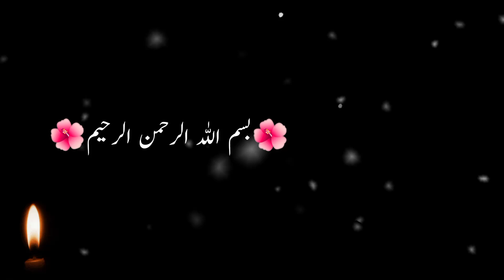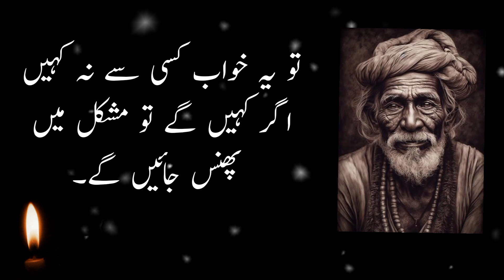5 khaab kisi se na kehna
best urdu quote
 hakeem luqma
 hakeem luqman ke nuskh
 islamic quotes in urd
 luqman hakeem
 luqman hakeem ki nasihat
 motivational quotes
 motivationalquotes about life changing
 quotes in urdu
 quotes motivational
 urdu quotes